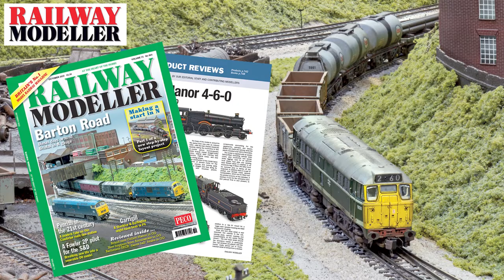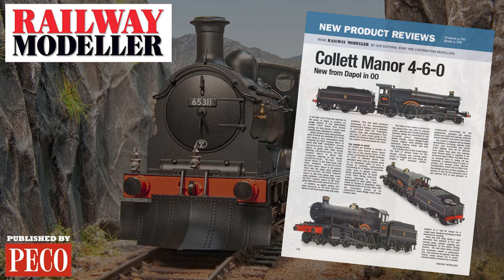Railway Modeller - October 2022 Issue - On Sale Now!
The September 2022 Issue of Railway Modeller is on sale now, packed full with all the latest News and Reviews from the railway modelling world.

Highlights in this issue include;
. Barton Road  – Benn Pollard showcases his pre-TOPS era urban scene in N, with an unorthodox T-Shape footprint
. Kenningham – Dick Yeo takes us for a tour of his picturesque former Great Eastern Railway scene in 4mm
. A 15” Estate Railway – Toby Hollins-Jones describes the inspiration behind his quirky 7mm scale miniature railway

This months projects;
Chris Ford kicks off a short series of articles on how to make a start in N – following the construction of this latest Railway Modeller project layout, while I revitalise a venerable ready-to-run Fowler 2P in OO, to create a classic Somerset & Dorset pilot.

Reviews in this months issue, includes
. Dapol - Collett 'Manor' in OO
. Bachmann - SE&CR 25T 'Dance Hall' Brake Van in OO
. Accurascale - HCA & CDA MGR Hoppers in OO

Grab your copy of the October 2022 edition of Railway Modeller on sale from 8th September!